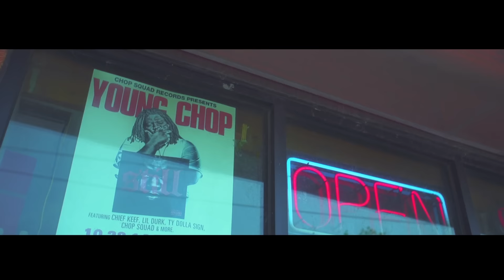YOUNG CHOP - WHAT YOU NEED (MUSIC VIDEO)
Shot/edited - BRIAN EDWARDS